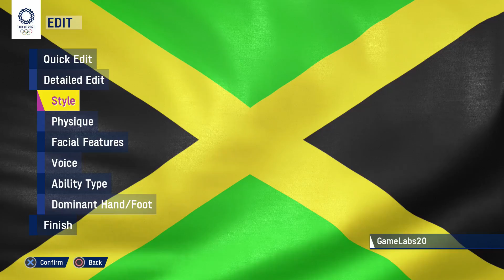TOKYO 2020 OLYMPIC THE OFFICIAL VIDEO GAME GAMEPLAY PART1(100 M)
CHECK OUT ON OTHER PLATFORMS